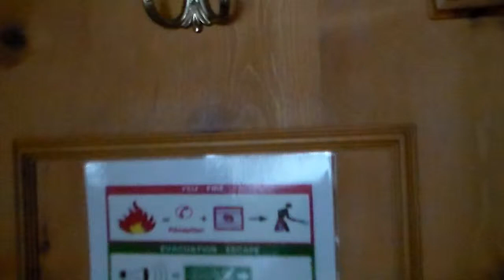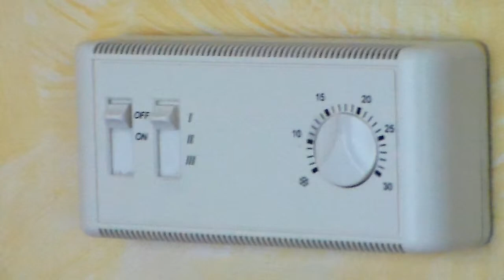Edelweiss Manotel 3* Geneva